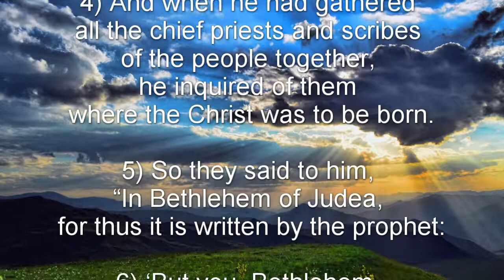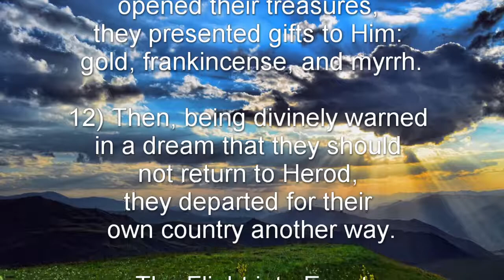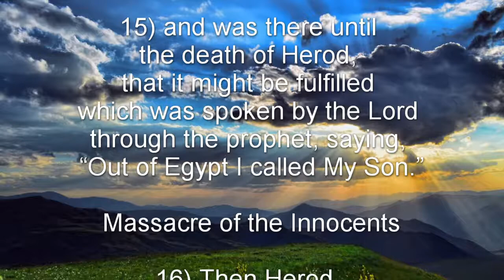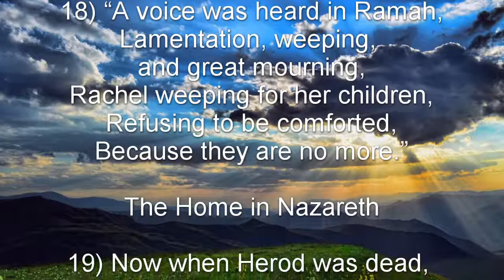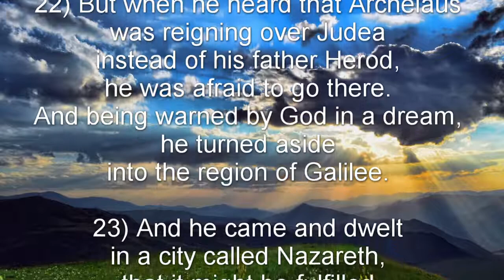Matthew 2 - Wise Men from East, Flight into Egypt, Massacre of Innocents & Home in Nazareth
Wise Men from the East - Matthew 2:1-12
The Flight into Egypt - Matthew 2:13-15
Massacre of the Innocents- Matthew 2:16-18
The Home in Nazareth - Matthew 2:19-23